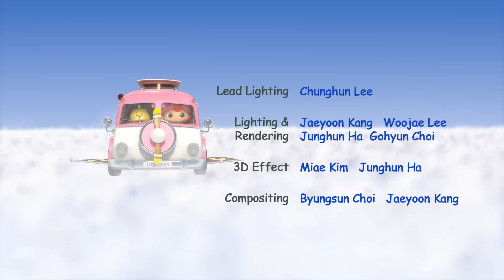Обучающий мультфильм для детей - Дуда и Дада – Новый приятель – Серия 15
Дуда считает, что «Скотти Бадди» удивительная машина, и он спрашивает у Скота, может ли он на ней покататься. Скот решительно отказывает ему в этом, и Дуда хочет сделать себе такую же машину. Понимая, что это трудно сделать одному, Дуда обращается к Скотту за помощью. Скотт соглашается помочь Дуде, если он станет его помощником. Но Дуда только мешает Скотту, создавая кругом хаос.  Скотт посылает его прочь с коробкой старых запчастей и предлагает ему сделать свой собственный автомобиль «Дуда Бадди». Удивительно, но Дуда сумел построить достойную копию.
Премьера на телеканале "Карусель" с 23 мая! Дуда — маленький кротик. Дада — любопытная девочка. Вместе они познают мир вокруг себя и открывают тайны Неведанного Леса. Дада много путешествует на своем универсальном микроавтобусе по всему свету. Дуда мечтает стать первым в мире кротом-исследователем и путешественником.